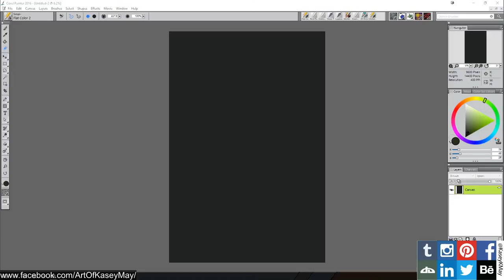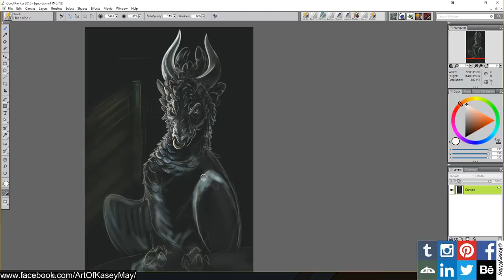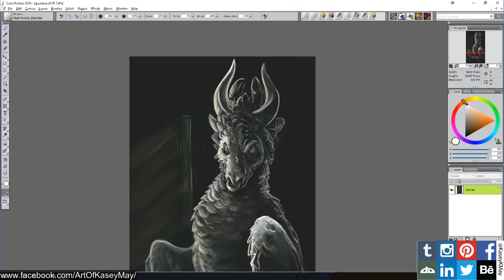"Guardian" Painting by Kasey May (kaseykmay)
Time lapse of me painting "Guardian" in Corel Painter.